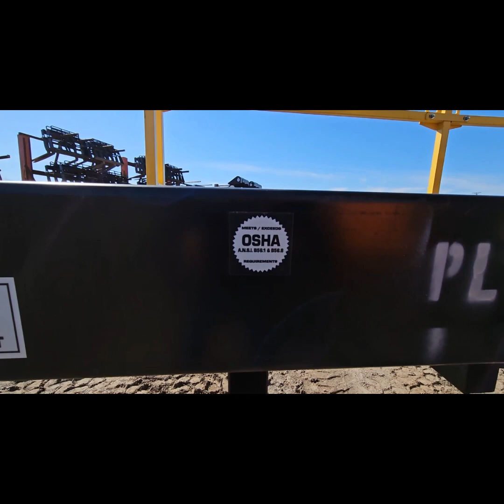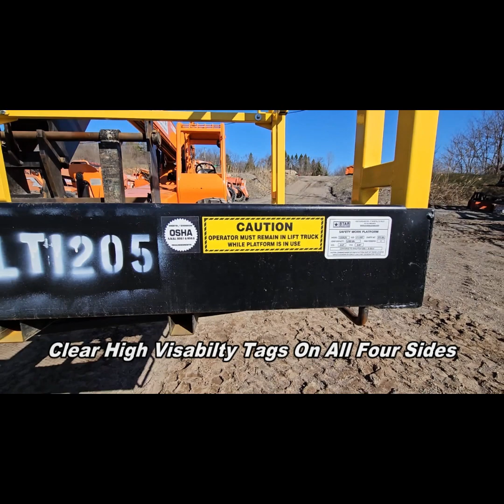Aero Lift front TV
Aero Lift with SkyTrak forklifts.